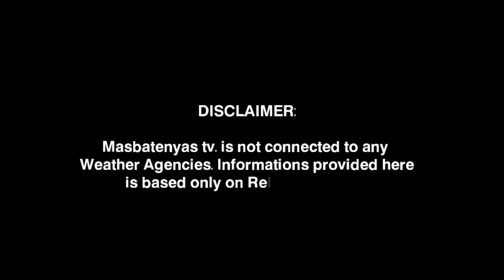MAY BAGYO? POTENTIAL LPA FORMATION! DECEMBER 5,2022 PAGASA WEATHER FORECAST|WEATHER UPDATE TODAY